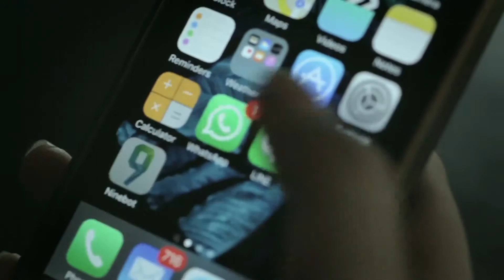Ninebot Mini Pro by Segway intro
Personal Robot: Ninebot Mini pro by  Segway